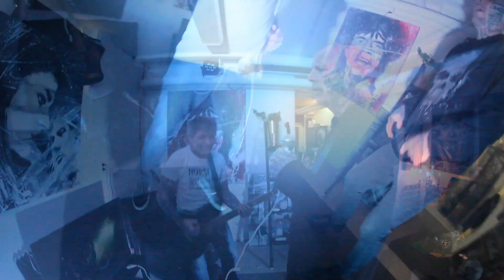Horses Without Makeup - Flea Market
Taken from the album "Insomnia".
Released by ByeByeProductions